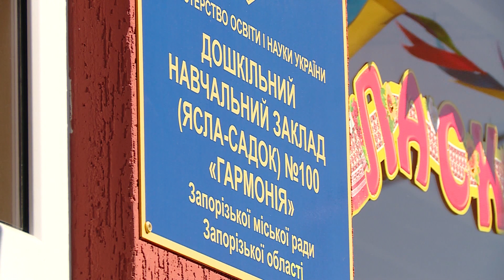На радість дітям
В Запоріжжі з'явився новий дитячий садок. Його урочисте відкриття відбулося сьогодні у Шевченківському районі. Дошкільний заклад повністю реконструювали та обладнали згідно з усіма європейськими стандартами. Його відновили за кошти міської ради та німецьких партнерів. Це їхній перший сумісний проект.